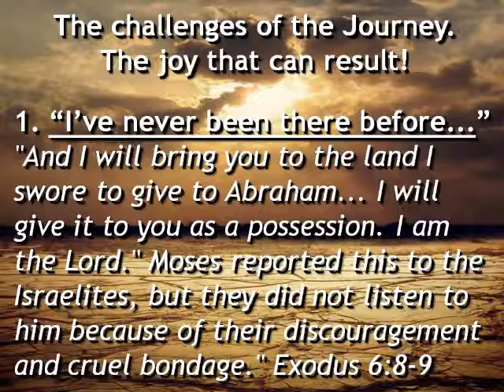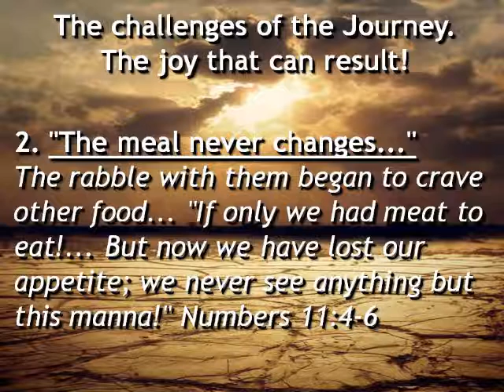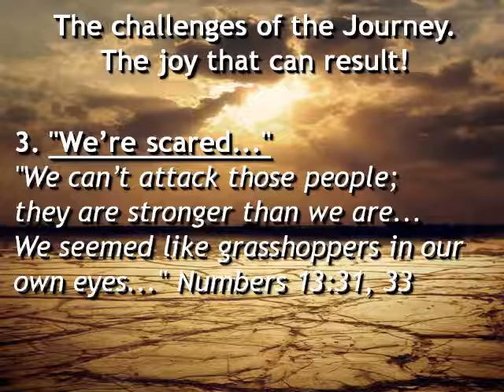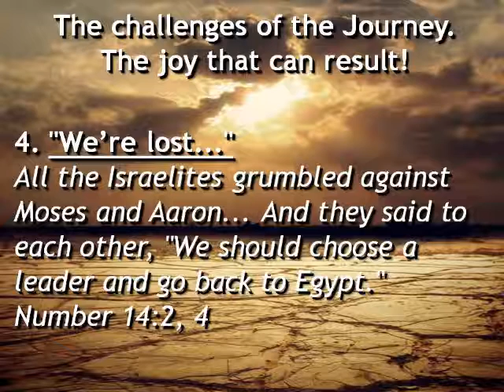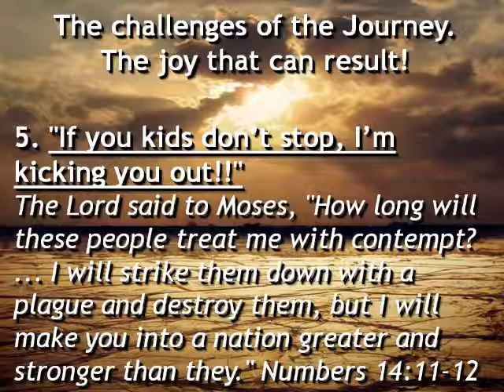"The Story: Wanderings" - Rev. Jonathan Dinger - Grace Lutheran - 10-4-15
Join Pastor Dinger as he looks at the children of Israel and how we can learn and relate to their time in the desert!